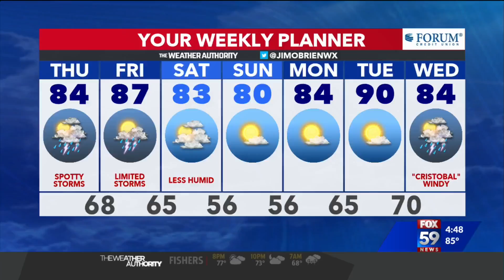Crash closes I-65 southbound near North Split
A crash closed I-65 downtown at the North Split.